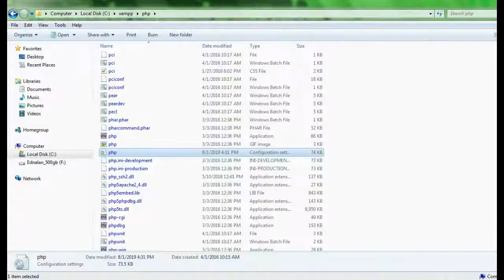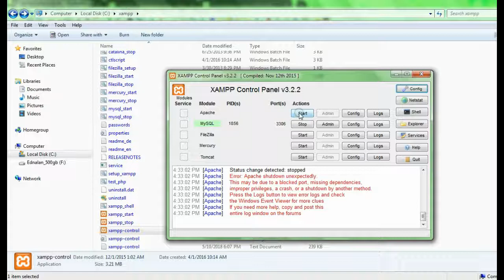PHP curl not installed - Getting cURL to Work in XAMPP